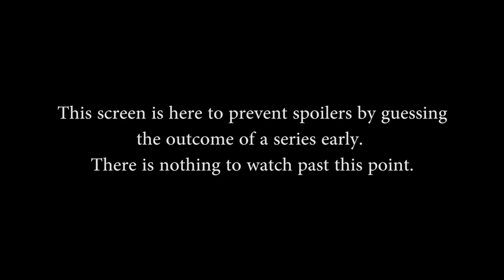NA Pro League Play-In-Cup Week 3 - The Late Bloomers vs. Torch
NA Smite Pro League Play-In-Cup Week 3 Round Robin 4 of 6 (August 16th, 2014). The Late Bloomers vs. Torch